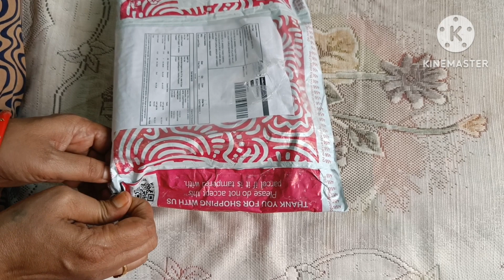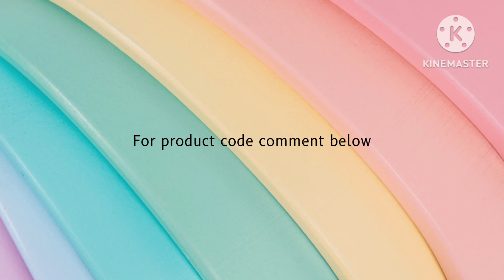Rs 184/- jewellery set from Meesho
jewellery set for women from meesho affordable and reasonable price in india for the women you love❤️❤️meesho meeshohaulvideo meeshokurti meeshojewellery meeshojewelleryreview amazon meeshohaulvideo meeshohaul meeshoapp meesho meeshojewelleryreview meeshokurti meeshohaulvideo meeshoapp haul #